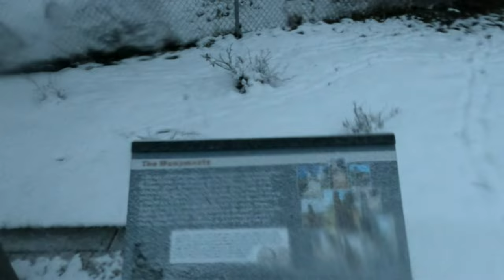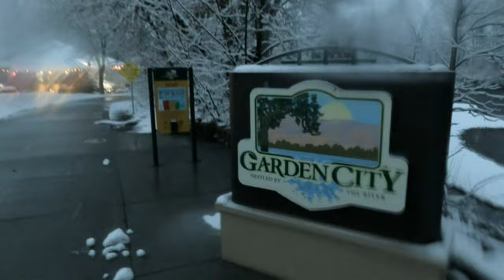Boise Cycling - Winter Greenbelt, Julia Davis, Downtown